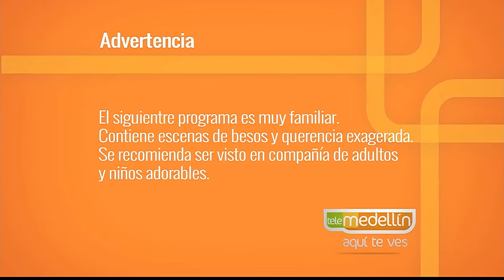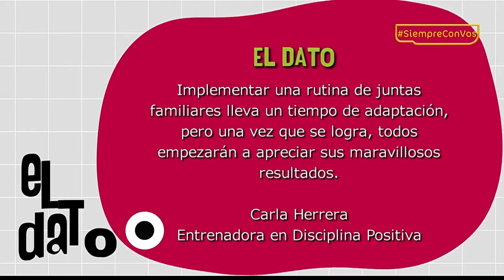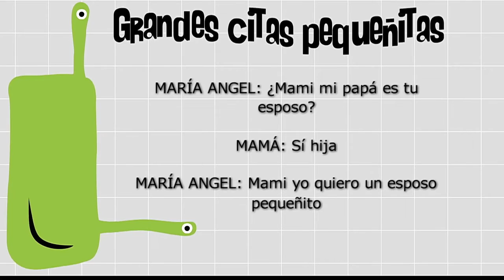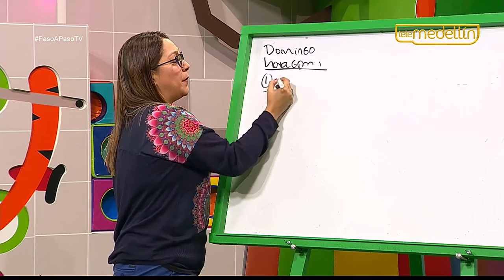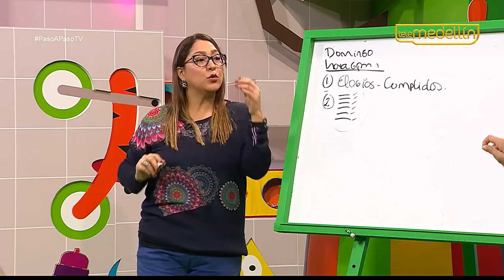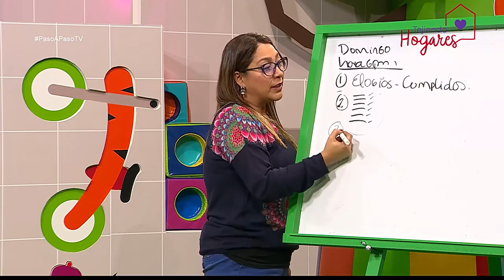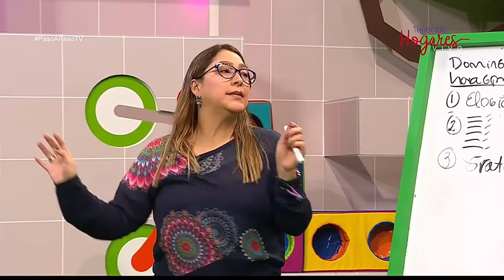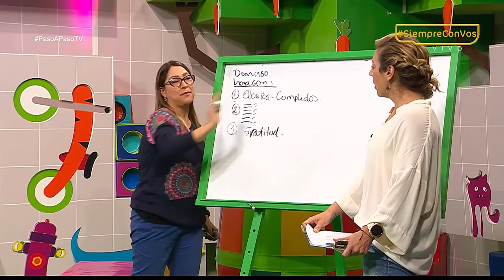Juntas Familiares [Paso a Paso TV] Telemedellín